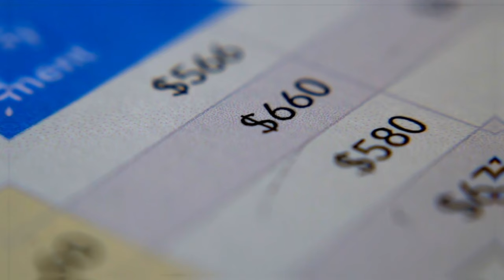Who is Jimmy Page of LED ZEPPELIN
In this video, we delve into the iconic guitarist, Jimmy Page, of the legendary rock band Led Zeppelin. Discover the story behind the man considered one of the greatest guitarists in rock history and learn about his influence on music and his enduring legacy. Join us as we uncover the secrets of Jimmy Page of Led Zeppelin!